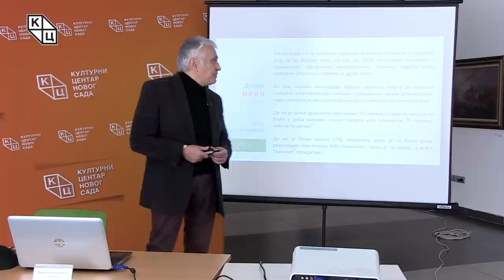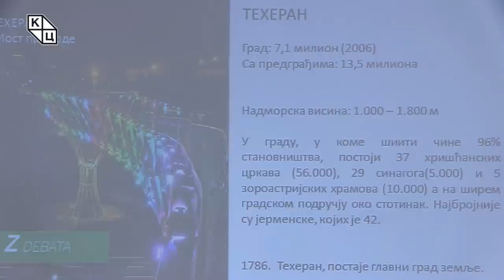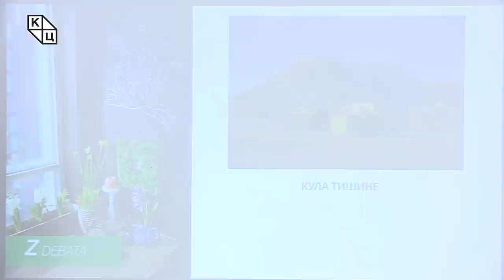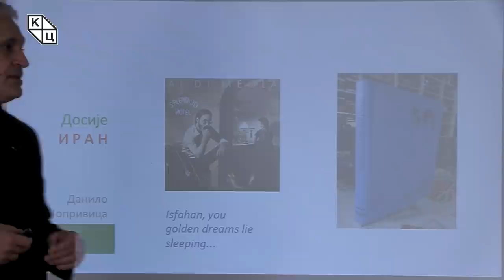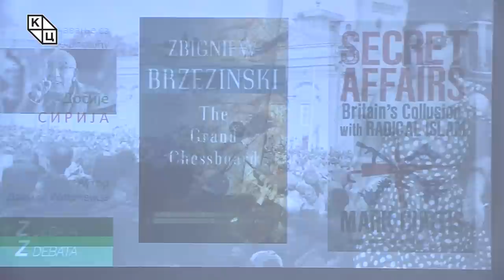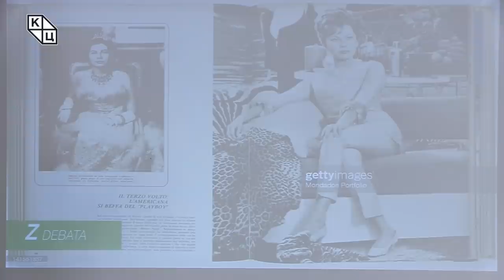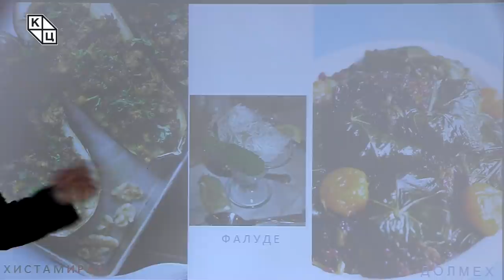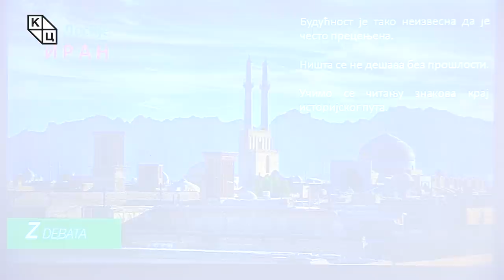Данилo Копривица - „Досије ИРАН“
Предавање политиколога Данила Копривице на тему „Досије ИРАН“ (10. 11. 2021)

Да ли је Иран „тамница за жене или ипак простор у коме се дешава живот“ – једно је од питања на која се изнова враћамо у шездесет четвртој по реду Зеленој дебати. Као и остала предавања Данила Копривице, епизода о Ирану илустрована је фотографијама које причу о земљи у фокусу стављају у контекст и боље објашњавају, али је ова трибина обогаћена и музичком пратњом. Историјским напоменама, демографским статистикама и приказима знаменитих места у Ирану придодати су описи интересантних (а за историју ове земље веома важних) ситуација, које отварају бројна питања над којима би гледаоци требало да се замисле. Како је могуће да човек године према избору часописа „Тајм“ само две године касније захваљујући државном удару буде ухапшен и осуђен на притвор до краја живота?